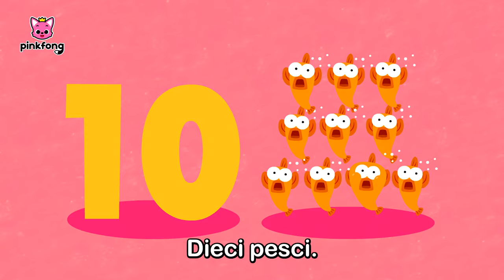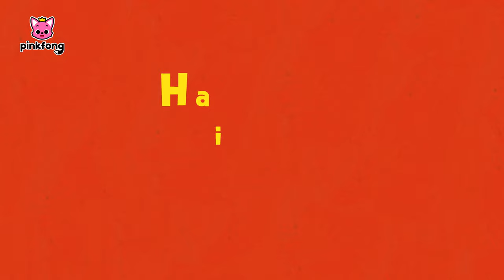Halloween Spaventoso: Colori e Canzoni! 👻ㅣ+CompilazioneㅣPinkfong, Bimbo Squalo! Canzoni per Bambini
Stai guardando "Halloween Spaventoso: Colori e Canzoni!" creata da Pinkfong!

00:00:00 Learn Colors with Halloween Ghost House
00:03:20  Gli Squali Zombie di Halloween
00:05:07 Squali Di Halloween
00:06:42 Baby Shark Dance
00:08:07 Bimbo Squalo
00:09:43 Nascondino di Halloween con la Famiglia Squalo
00:19:24 Halloween Sharks
00:20:59 Chumbala Cachumbala Dance
00:23:38 Bimbo Squalo, Ancora e Ancora
00:25:03 Bimbo Auto
00:26:40 Zombie Shark Family Hide and Seek
00:36:39 Il Bus di Halloween di Bimbo Squalo
00:38:07 Hakuna Matata
00:39:33 Scimmia Banana
00:41:02 Learn Colors with Halloween Skeleton and Slide
00:44:17 La Famiglia Squalo
00:45:16 The Shark Family
00:46:16 Baby Shark More and More
00:47:41 Squali Di Halloween
00:49:16 Bimbo Squalo
00:50:41 Baby Shark More and More
00:52:06 Ballo del Ciumbala Caciumbala
00:54:43 Baby Shark Halloween Slide
00:57:44 Shark Finger Family
00:59:12 La Famiglia delle Dita Squalo
01:00:41 Disco Squali
01:02:35 Bimbo Auto
01:04:12 Squalo 123
01:05:15 Shark Finger Family
01:06:43 8-bit Bimbo Squalo
01:08:11 Do-Re-Mi, Squali
01:09:17 Se gli Squali sono Felici
01:10:17 Squali Di Halloween
01:11:52 Baby Shark Dance
01:13:17 Dov'è Papà Squalo?
01:14:04  Sei Pesciolini
01:15:18 Hai Visto la mia Coda?
01:16:38 Let's Rescue William with Baby Shark!
01:19:45 La Famiglia delle Dita Squalo
01:21:14 Bimbo Squalo, Ancora e Ancora
01:22:39 Bimbo Squalo
01:24:15 Hakuna Matata
01:25:41  Gli Squali Zombie di Halloween
01:27:28 Baby Shark More and More